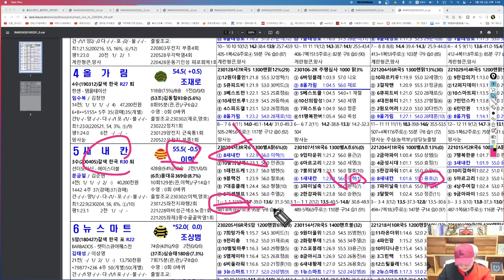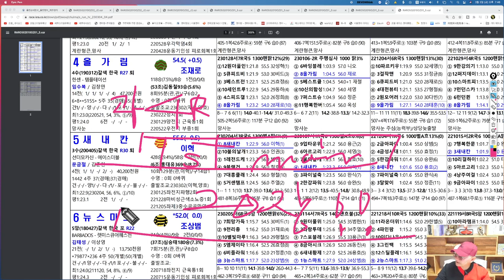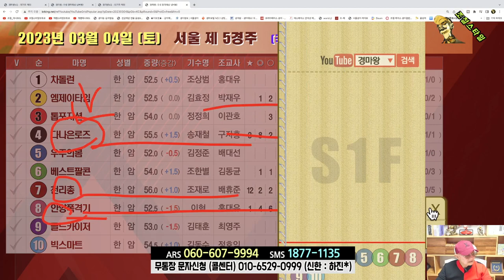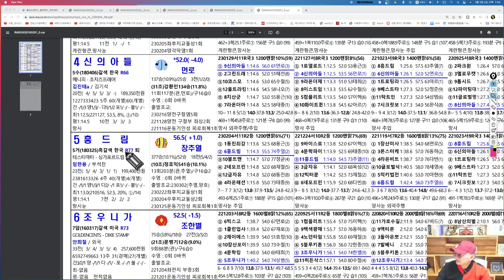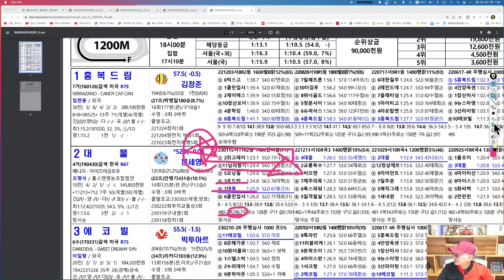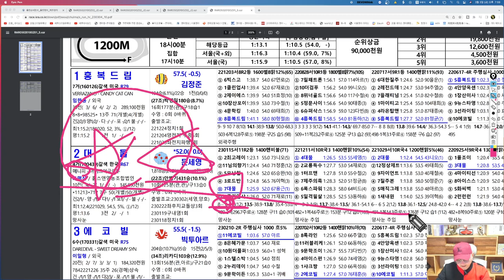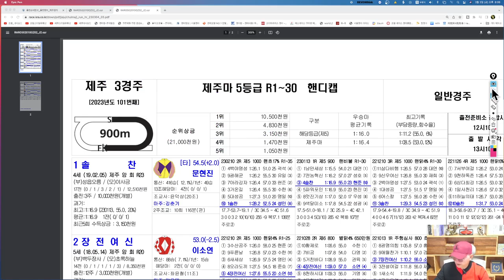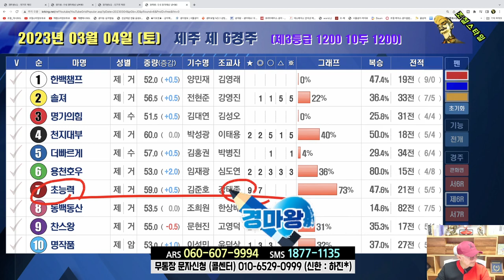[경마] 조철스타일 경마/ [3/4/토요] 실전베팅 / 징검다리 UCC[경마]